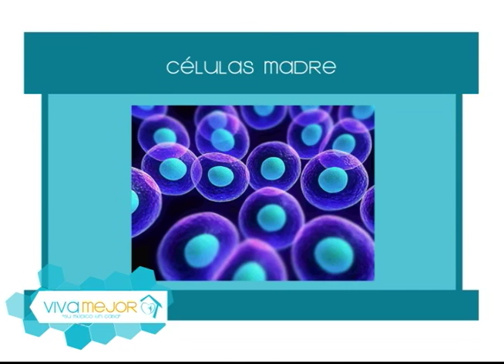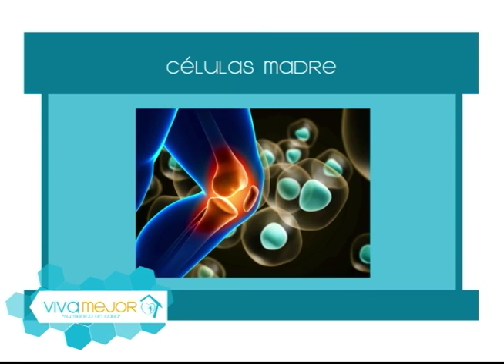¿Qué son las células madres?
Las células madre tienen el potencial de convertirse en muchos tipos diferentes de células en el cuerpo. Ellas sirven como un sistema de reparación.